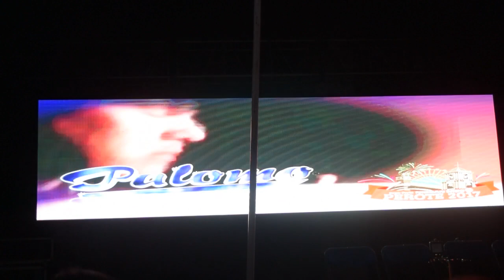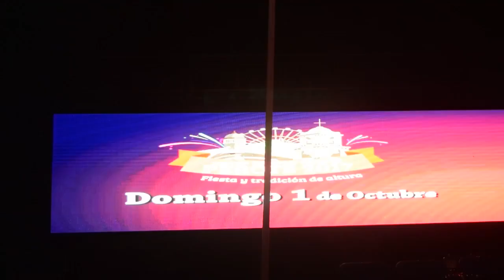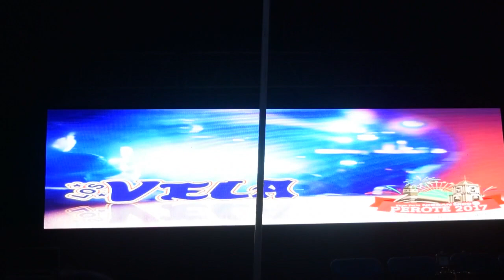Presentación de la Expo Feria Perote 2017